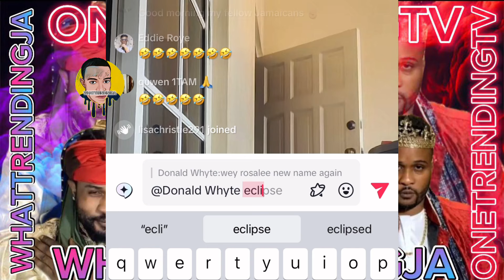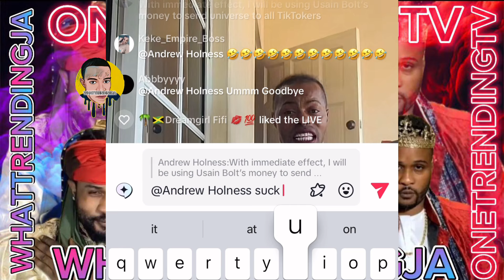SexciiRae get xPOSED by Shebada mstriple cheese and Rosalee get it again